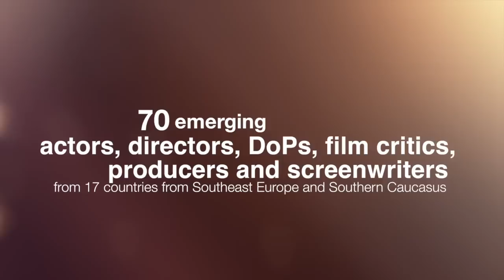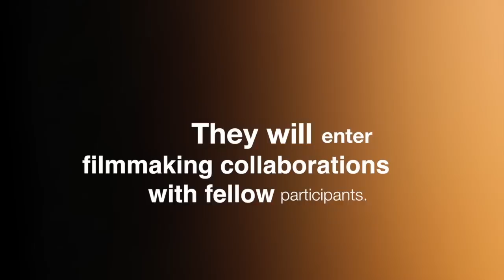Talents Sarajevo promo for 2014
The former Sarajevo Talent Campus is now Talents Sarajevo.

With a new name and new logo,
 the film talents based community
is open for a new professional discipline:

70 emerging actors, directors, DoPs, film critics, producers and screenwriters
from 17 countries from Southeast Europe and Southern Caucasus
will be invited to join Talents Sarajevo 2014.

The call for submissions will be open from March 1 -- May 1, 2014.
Talents Sarajevo 2014 will take place from August 16-21.